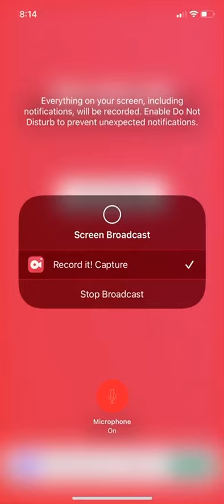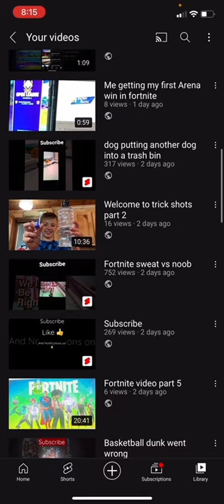I hit 40 Subscribers